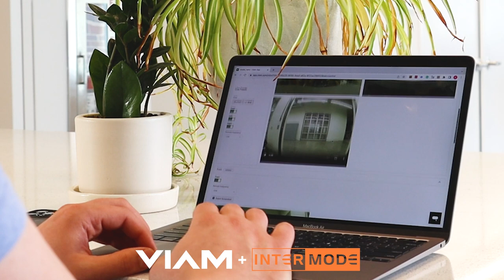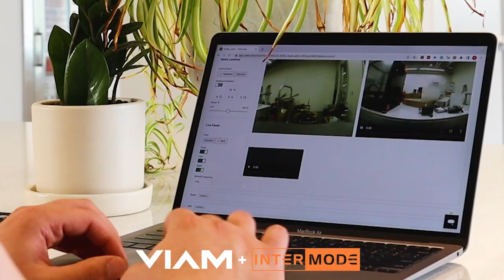How Intermode and Viam empower mobile robotics companies to accelerate development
Intermode uses Viam's robotics software platform to empower its customers to iterate quickly and build unique mobile robotics applications at scale.